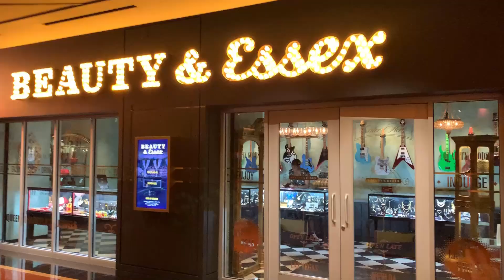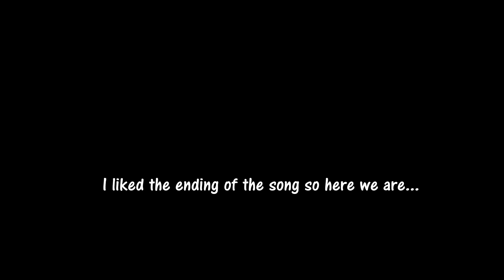Vlog 9 - Las Vegas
In this week we go to everyone's favorite, Las Vegas, for the SRO Banquet to receive the trophy for winning the SRO GT4 European Series Championship! I was joined by my Girlfriend Catherine for a couple days of exploring the city, check it out!